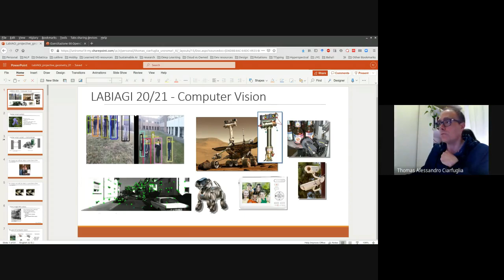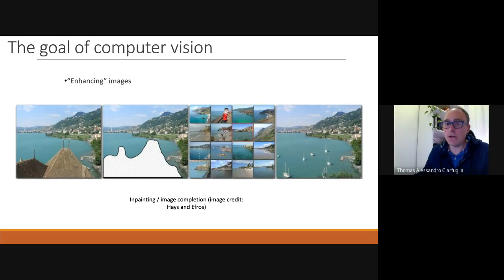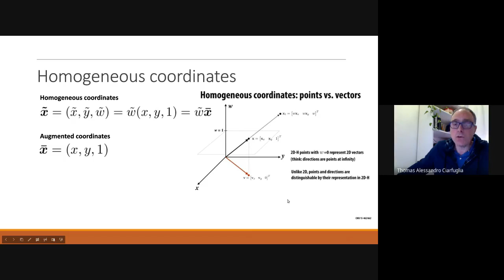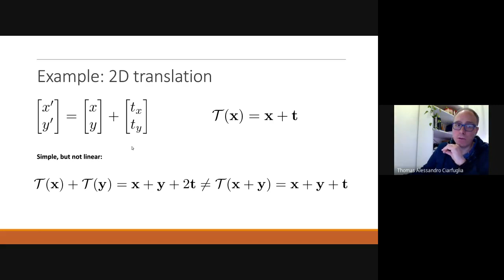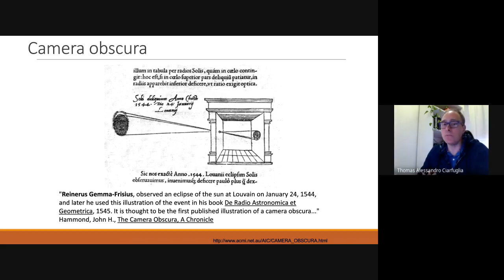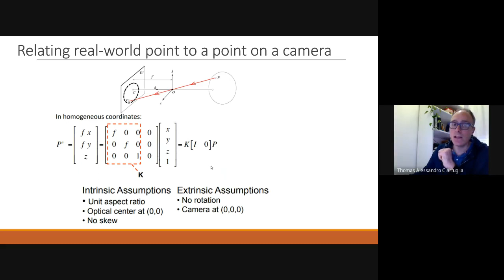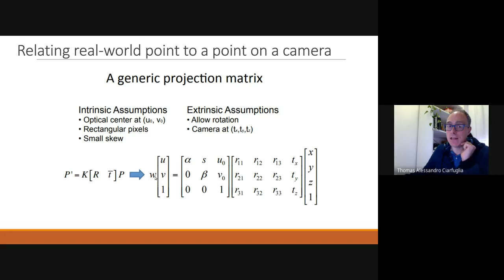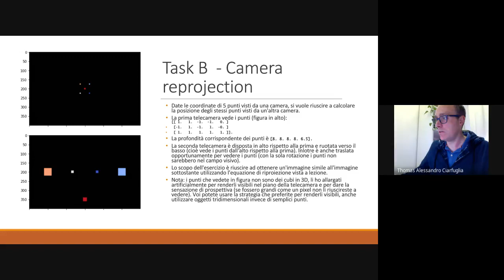LabIAGI 2020/21 Lezione 02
Introduzione alla Computer Vision e Camera Matrix